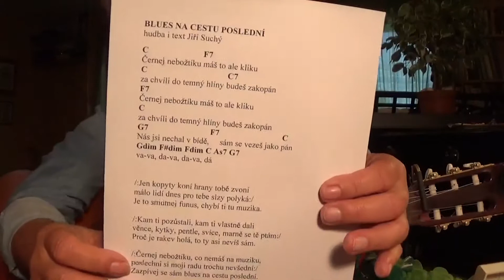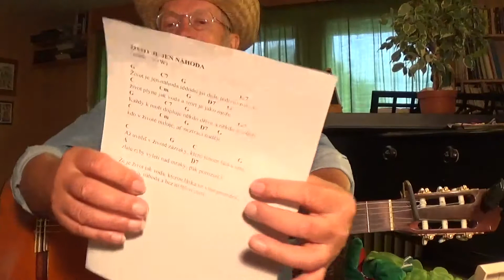26. lekce, KYTARA PRO ZAČ. Bluesová 12ka, Blues na cestu posl., Rock ,n, roll, Život je jen náhoda.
Kurz na kytaru podle učebnice Petr Jánský: Trampská kytara pro začátečníky. Ve 26 lekcích se naučíte doprovodit písničky v rozsahu zpěvníků Já, písnička 1 a 2. Každé pondělí nová lekce.